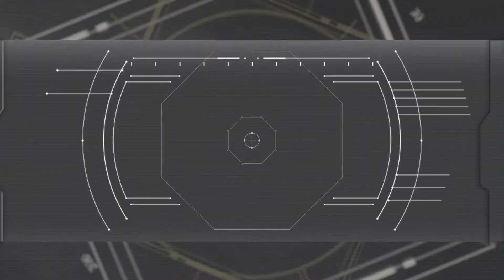【CDS Demo Reel】Zbrush Sculpture Reel - Student Work (Whale 抹香鲸)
CDS Creator Portfolio Gallery.
😀Student : Rex
😎Director : Michael
CDS Demo reel, in here we generate from 2D to 3D, from sketch to concept, from ideas into drawings, etc. Here are the result of students' hard works and ideas to share with the world.
CDS Demo reel(作品集)，在這裡我們生產作品範圍從2D到3D，從草圖到概念，從創新想法到實際繪畫等等，並讓每位學生們辛勤工作的成果和想法與世界連結與分享。
Welcome to the Chenlin Design Studio.
Founded in 2018, Chenlin Design Studio, is a place where your design dream will be accomplished.

成名設計成立的初衷，致力於提供專業好萊塢的設計技術，培養世界級專業的電影和電玩 設計人才，引進全美式的教育體系，在互動的環境裡有效提升學習能力，激發對設計的熱誠，帶領學生一步步領會設計電影電玩的神奇世界。

在成名設計學習到的不是傳統式教學理論，而是蘊含了溝通傳達設計概念的能力，在現今多元多變的社會中，不設限去嘗試，以激發自我的無限可能性。